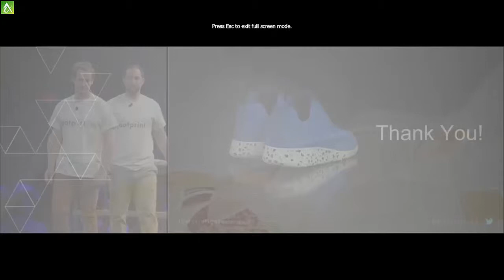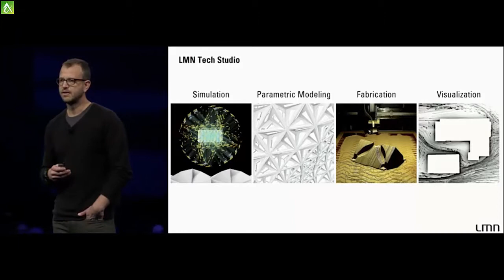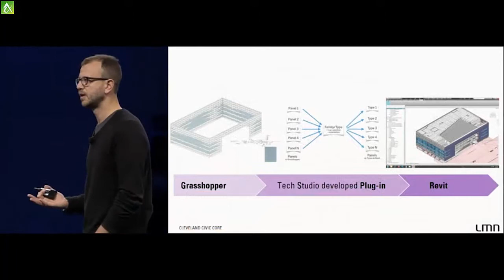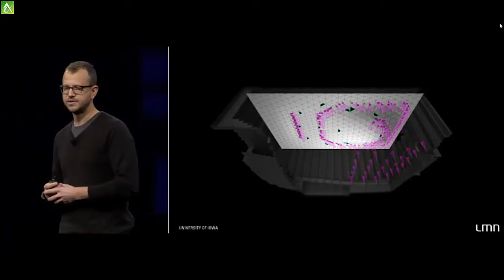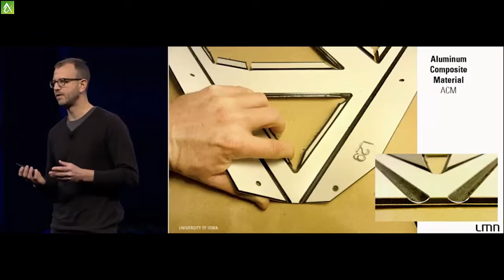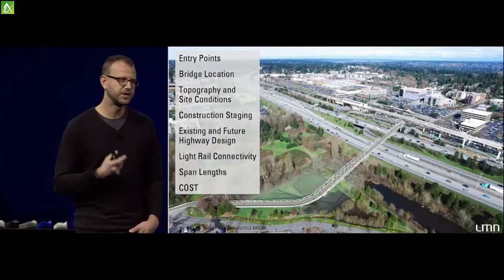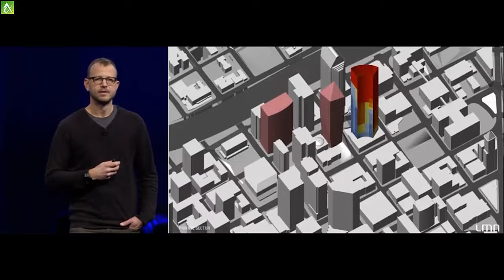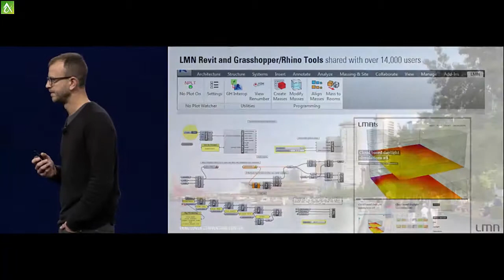LMN Architects' Stephen Van Dyck at Autodesk University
LMN partner Stephen Van Dyck was a featured speaker at the 2015 Autodesk University conference in Las Vegas Dec 1-3, as part of the AU Innovation Forum series on the theme “The Future of Making Things.” An estimated 8,000 people attended the forum.

Program Summary:
Explore how technology is enabling new ways to design products in this AU Innovation Forum. Fresh thinkers with new tools are challenging the status quo. A new generation of designers and makers are using technology to create and produce faster than ever, harnessing the power of the cloud, crowdsourcing, collaborators across the globe, and even algorithms to find the best, most interesting ideas and results. In this forum, we’ll showcase examples of the best innovators and thinkers who’ve gone way beyond file sharing and 3D printers and into the future of making things.